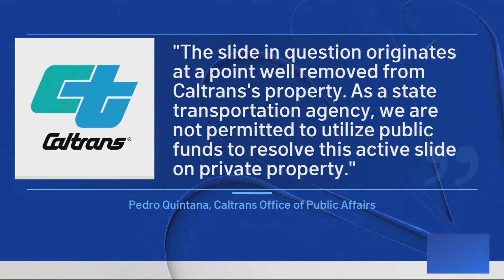Mudslide blocks road leading to a California winery